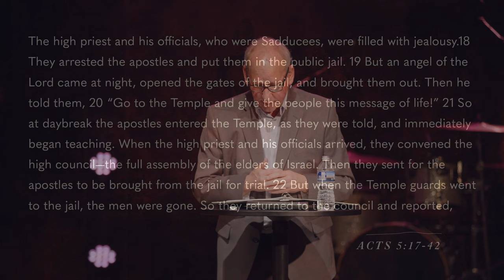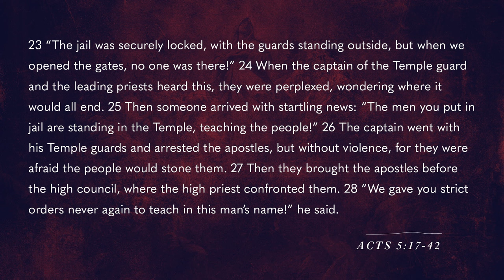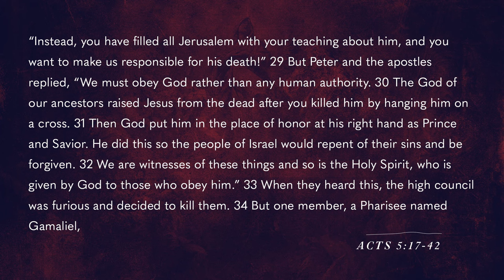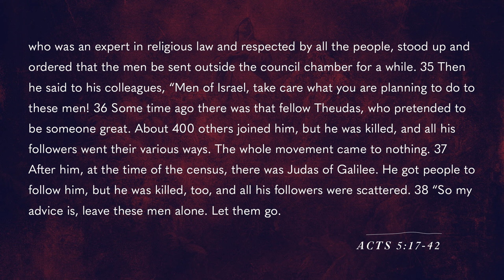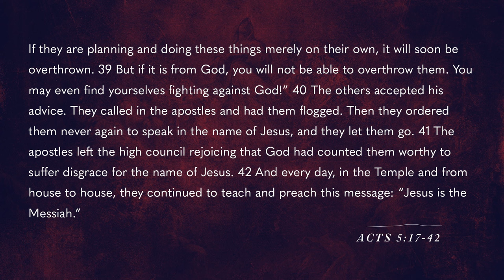God Will Not Be Stopped | Acts | Pastor Jody